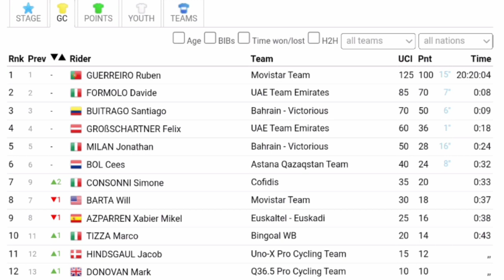Ruben Guerreiro Race Winner | 2023 Saudi Tour | Final Stage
Ruben Guerreiro Race Winner | 2023 Saudi Tour

Ruben Guerreiro was quoted saying  "."
Final Classification

1 Ruben Guerreiro (Por)

Music
1.
2. Splice app (GoPro)
Upcoming events
Tread Worn Journeys 體育頻道
فقي قناة الرحلات البالية الرياضية
ट्रेड वॉर्न जर्नी स्पोर्ट्स चैनल
Banda de rodadura gastada Journeys Sports Channel
Tread Worn Journeys Chaîne sportive
ট্রেড ওয়ার্ন জার্নিস্ স্পোর্টস চ্যানেল
Спортивный канал Tread Worn Journeys